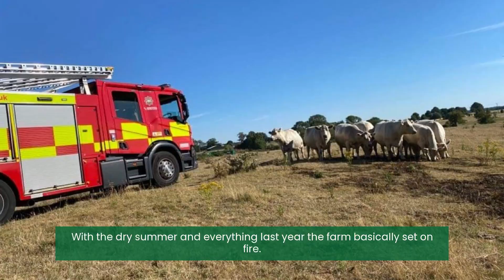Cows unable to get out of burning field due to fly-tipping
"Farmers are having to pay thousands and thousands of pounds to clear up other people's mess. That shouldn't be happening."

NFU member Darren Cassie tells us about an incident last summer: their field of cows was on fire and they couldn't get the fire engine in because of fly tipping in the gateway.

Write to your local councillor today and urge them to take steps to tackle fly-tipping